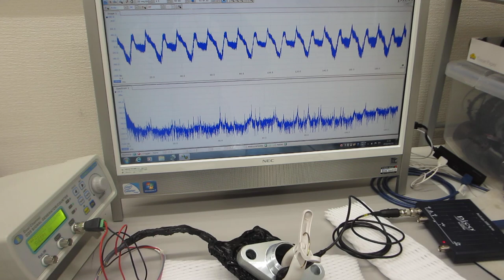メガヘルツの超音波発振による、新しい表面検査技術（超音波システム研究所）